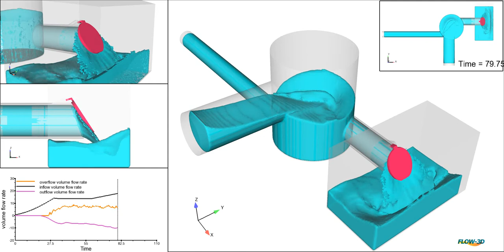Diversion Tank with Sluice Gate | FLOW-3D HYDRO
In this simulation of a diversion tank, the moving objects model is used to simulate the opening of a sluice gate, which helps regulate the flow of stormwater in a combined sewer overflow (CSO) system. Learn more about how FLOW-3D HYDRO provides advanced investigations of conveyance infrastructure by visiting